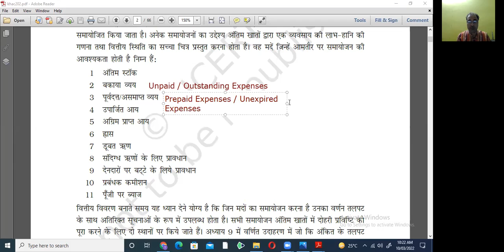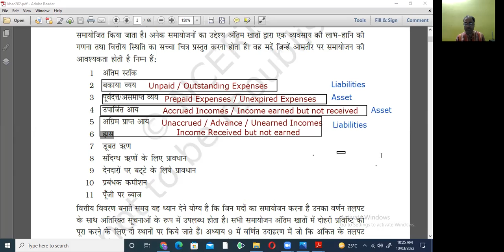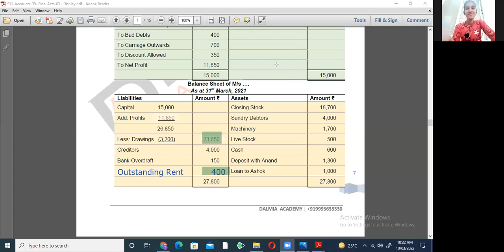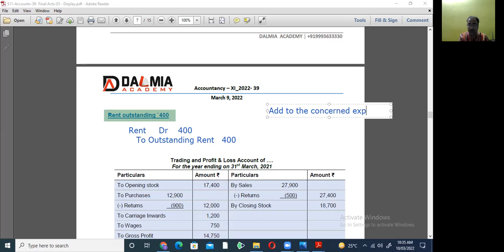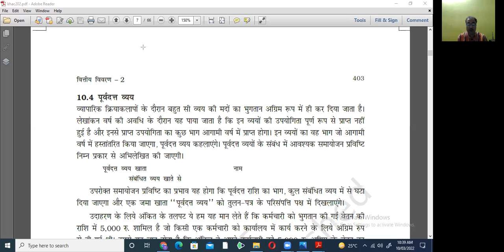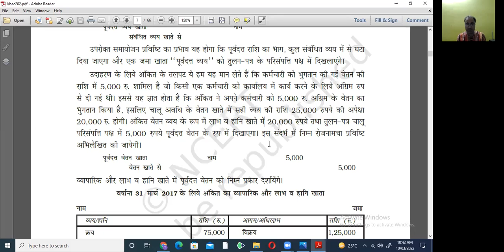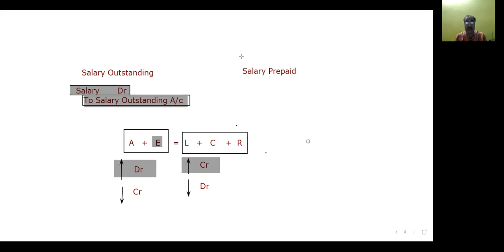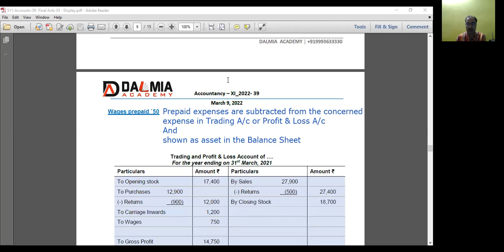10.03.22 Accounts Class- XI Final Accounts - 07 - Adjustment of Outstanding and Prepaid Expenses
Discussion on treatment of Unpaid Expenses and Pre-paid Expenses in preparation of Final Accounts